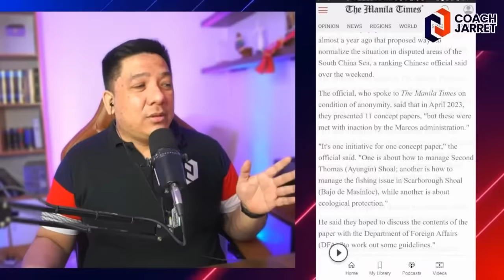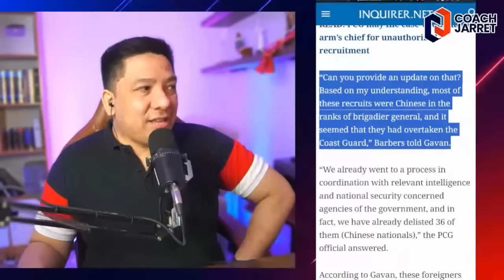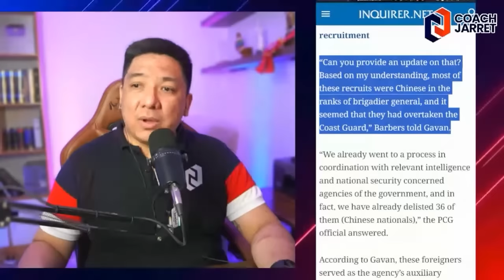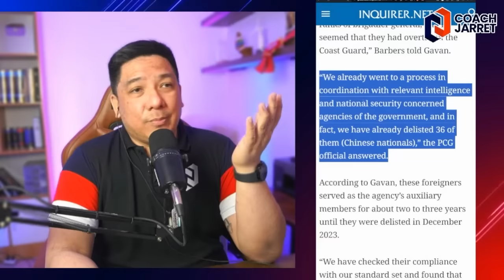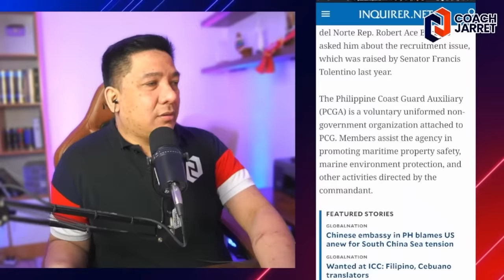XI DIGONG DUTERTE NAG-ALAGA NG CHINESE SA PHILIPPINE COAST GUARD?!